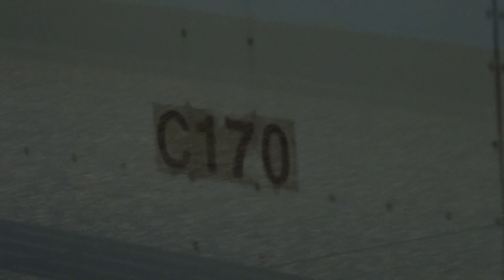【Anticipate】MTR ISL M-Train (A227/A170) Passing through Admiralty Paltform 2 (NIS)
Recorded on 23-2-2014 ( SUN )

A little bit impatient to wait it for coming just because I need to go for a meeting. Btw, we all are anticipate that to know which train it will be. However, it shows that will being more train test because to the West Island Line will open soon.